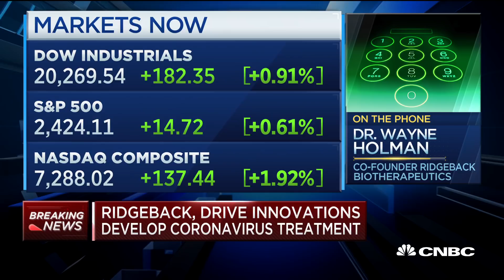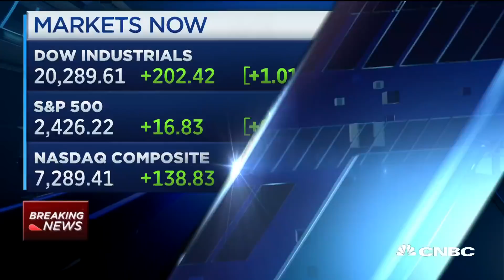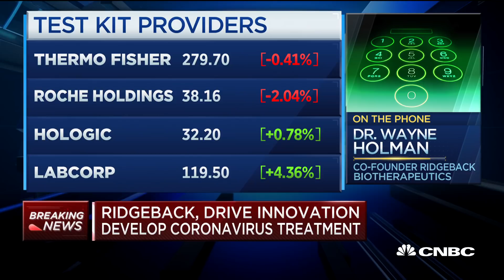Coronavirus: Ridgeback, Drive Innovations develop treatment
Wayne Holman, Ridgebank Capital founder, joins "Squawk on the Street" to discuss efforts to develop a coronavirus treatment.

The first human trial testing a potential vaccine to prevent COVID-19 began Monday, U.S. health officials confirmed.

Finding “a safe and effective vaccine” to prevent infection from the new coronavirus “is an urgent public health priority,” Dr. Anthony Fauci, director of the National Institute of Allergy and Infectious Diseases, said in a statement Monday. “This Phase 1 study, launched in record speed, is an important first step toward achieving that goal.”

The National Institutes of Health, an agency within the Department of Health and Human Services, has been fast-tracking work with biotech company Moderna to develop a vaccine using the genetic sequence of the new coronavirus. The trial is taking place at the Kaiser Permanente Washington Health Research Institute in Seattle, Washington, where COVID-19 cases have surged and authorities have banned mass gatherings. The early-stage, or phase 1, trial will test the vaccine on 45 males and non-pregnant females between the ages of 18 and 55, according to trial details on NIH’s website.

There are no proven therapies for the latest outbreak, which has killed at least 6,513 and sickened nearly 170,000 people worldwide since emerging from the Chinese city of Wuhan less than three months ago.

Hopes to get a vaccine to market are high, but doctors are setting expectations low for how quickly it can happen. Developing, testing and reviewing any potential vaccine is a long, complex and expensive endeavor that could take months or even years, global health experts say. Before researchers can begin human trials, they must have a firm understanding of the pathogen, run safety tests and find enough human volunteers.

The early-stage trial will be led by Dr. Lisa Jackson, a senior investigator at Kaiser. Study participants will receive two doses of the vaccine via intramuscular injection in the upper arm approximately 28 days apart, NIH said. Each participant will be assigned to receive a 25 microgram, 100 mcg or 250 mcg dose at both vaccinations, with 15 people in each dose cohort, the agency said.

“This work is critical to national efforts to respond to the threat of this emerging virus,” Jackson said. “We are prepared to conduct this important trial because of our experience as an NIH clinical trials center since 2007.”

CNBC TV